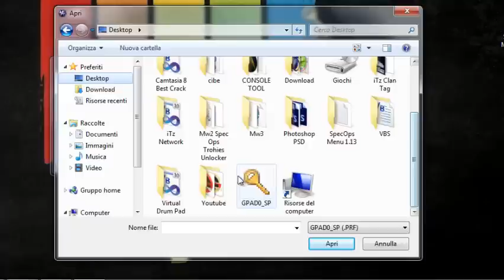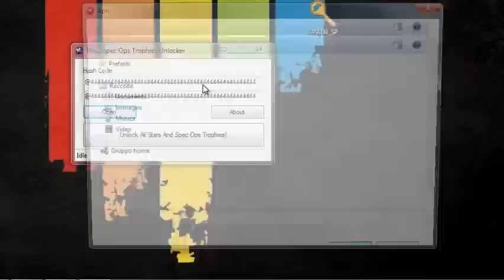How to Unlock ALL Modern Warfare 2 Trophies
I made this playstation tool that lets you unlock all trophies in mw2!

Unfortunately, the source code of this is lost, but you can use NetReflector if you are interested in this.

Policy:
I don't encourage doing anything of thjs, everything shown in the video is purely for educational and learning purposes.
Use at your own risks
- Video is Demonetized -